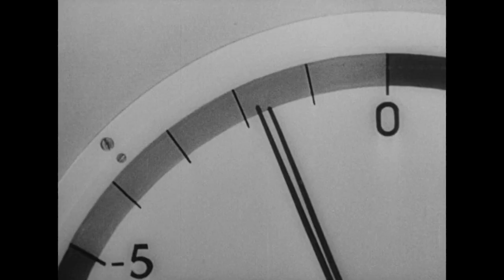Weißes Blut - Jetzt auf DVD! - DEFA Filmjuwelen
DVD Erhältlich bei Amazon

Filminfos:
Originaltitel: Weißes Blut
Produktionsland: DDR 1959
Regie: Gottfried Kolditz
Darsteller: Christine Laszar, Jürgen Frohriep, Herbert Dirmoser, Werner Pledath, Marga Legal, Hannjo Hasse, Eva-Maria Hagen, Friedrich Teitge, Peter Kiwitt

Sprache / Ton: Deutsch DD 2.0 (Mono)
Bildformat: 1,37:1 (4:3) (Vollbild) (s/w)
Untertitel: Keine

Bonusmaterial:
- Booklet von Ralf Schenk (DEFA-Stiftung)
- Schuber, Wendecover
Anzahl Discs: 1
Genre: Drama